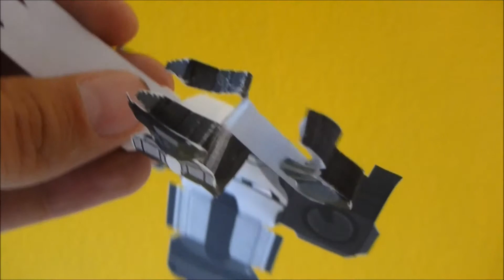Iron Man Paper Cut Out Tutorial 01